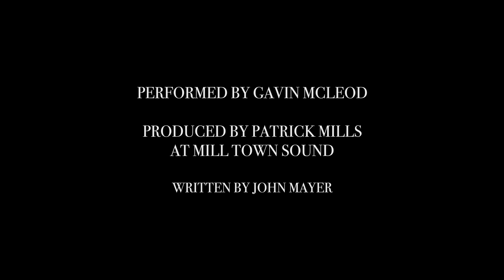John Mayer - Queen of California Cover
One of my favorite tunes.